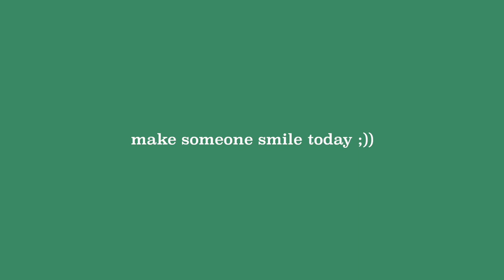MY CURRENT PLAYLIST // NOV 2021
FINALLY back with another playlist video...

*watch in 1080p for full quality ;)*

FAQ
▸ how old are you?  17    (birthday - july 6th)

▸ what grade are you in? i'm a senior in highschool

⋆ film instagram ⤑ @isabellesfilmcam
⋆ twitter! ⤑ @isabellesenff
⋆ vsco! ⤑ isabellesenff
⋆ spotify! ⤑ isabellesenff
⋆ soundcloud! ⤑ Isabelle Senff

≽ thank you to each and every one of you for continuing to support me and my channel! i love you all!! remember to always stay positive and live your best life! and if you’re having a bad day...just know that everything will work out exactly how it's supposed to. you are exactly where you need to be!! ≼